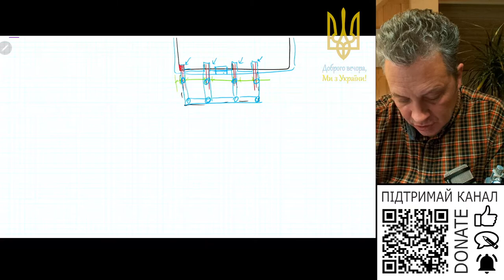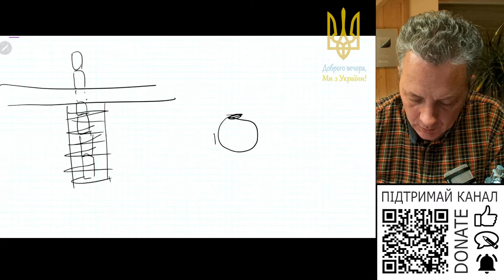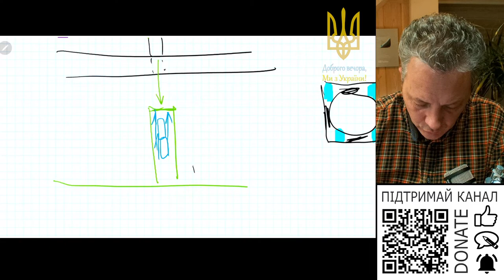Що зробити з димоходом щоби загільзувати його трубою пізніше?